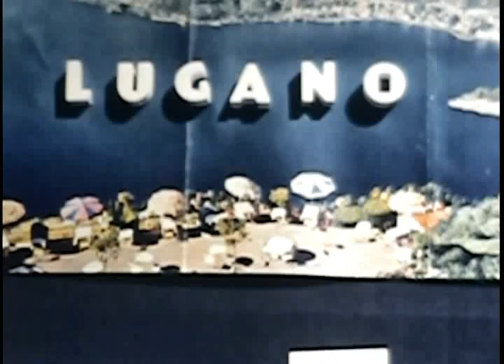Lugano, Switzerland – 1954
8mm footage from my father's 1954 European Family Vacation. ©Jean-François de Buren